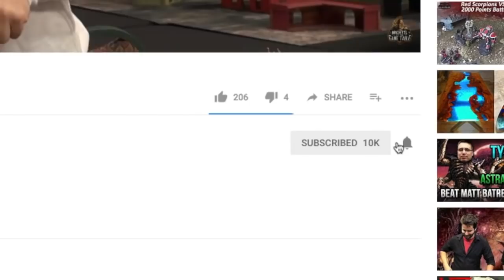Ork Lore Warhammer 40K What You Need To Know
Our resident Warboss Kevin takes us through Ork lore in the Warhammer 40K Universe.

Image Credits:
Games Workshop
Jeremy Klein @artstation
Lewis Jones @artstation
Roman Tishenin @artstation
Socrates Matsuura @artstation
StephanJD @Deviantart
Ted Beargeon @Artstation